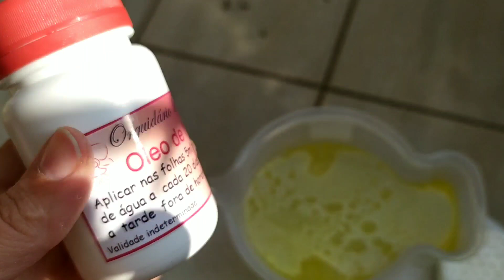𝐂𝐨𝐦𝐨 𝐟𝐚ç𝐨 𝐚 𝐥𝐢𝐦𝐩𝐞𝐳𝐚 𝐝𝐚𝐬 𝐏𝐡𝐚𝐥𝐬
Depois de algum tempo sem os devidos cuidados com as minhas Phalaenopsis hoje estou voltando com minha rotina com elas💚